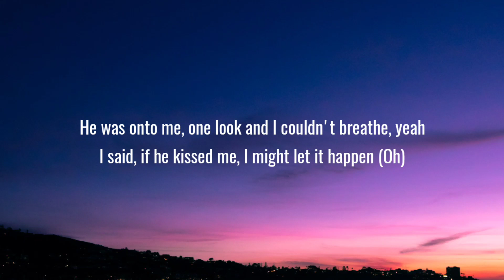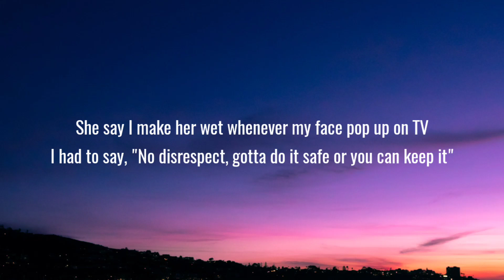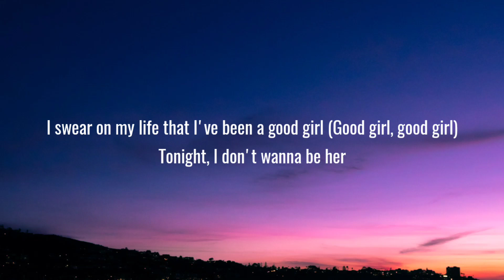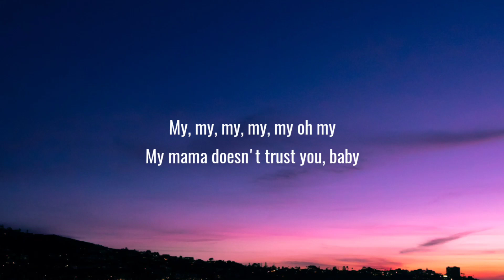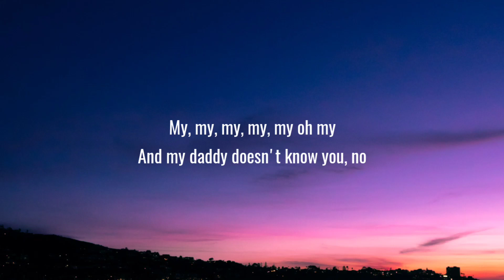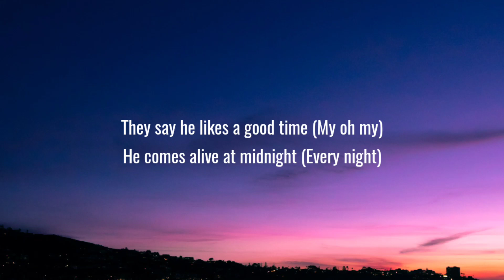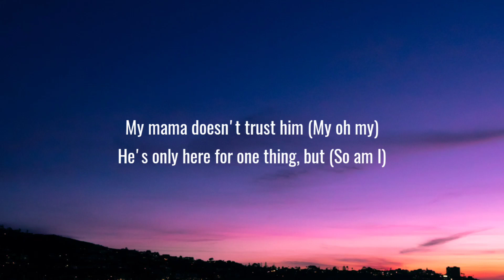Camila Cabello - My Oh My (Lyrics) Ft. DaBaby